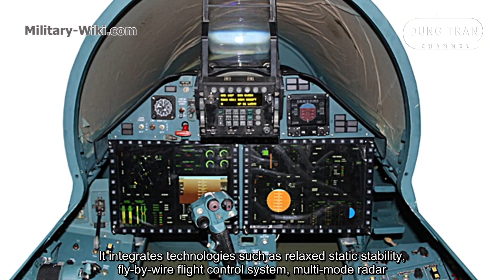HAL Tejas - Marvel at the power of the Indian domestic fighter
The HAL Tejas is an Indian single-engine, delta wing, fourth-generation fighter jet of the Indian Air Force and Indian Navy. It came from the Light Combat Aircraft (LCA) programme, which began in the 1980s to replace India's ageing MiG-21 fighters

Thank you very much.
Best regards
Dung Tran.